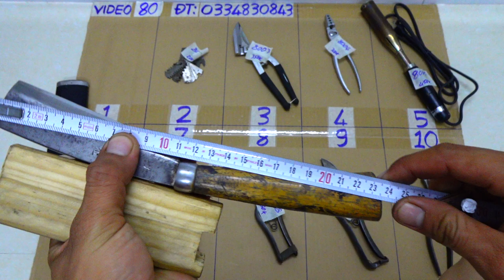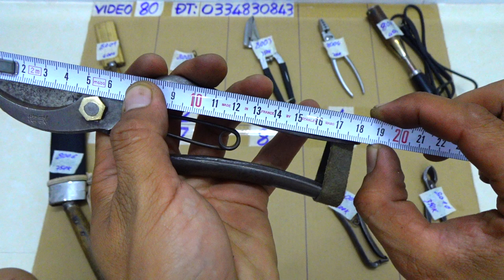VIDEO 80 japan 🇯🇵 kéo cắt cành thép đúc kéo cắt tôn mỏ hàn chì 300w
Các món đã bán cập nhật tại đây:

8001. ĐÃ BÁN
8002. ĐÃ BÁN
8003. ĐÃ BÁN
8004. ĐÃ BÁN
8005. ĐÃ BÁN
8006. ĐÃ BÁN
8007. ĐÃ BÁN
8008. ĐÃ BÁN
8009. ĐÃ BÁN
8010. ĐÃ BÁN